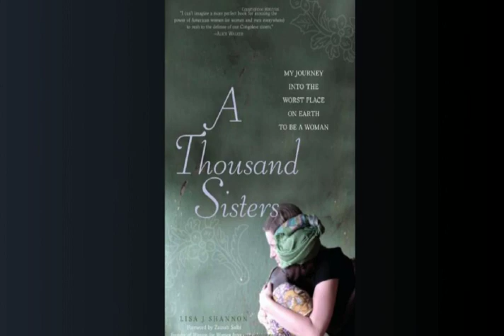Diversity Conversation: Lisa Shannon and Kathleen Owens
Lisa Shannon awakened to the atrocities in the Congo, where women are gang-raped and demoralized and decided to become an activist and a sister, leaving behind a successful company, a fiancé and security. She founded Run for Congo Women, a grassroots movement for Congolese women. Shannon chronicled her experiences in A Thousand Sisters: My Journey into the Worst Place on Earth to Be a Woman.